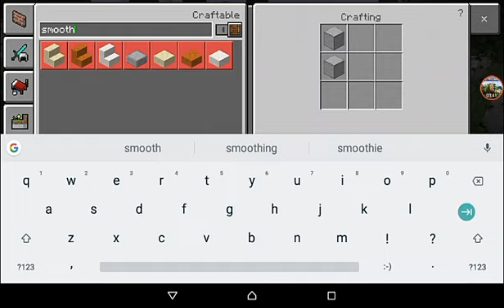Minecraft: How to make Smooth Stone - (Minecraft Smooth Stone)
In this video i have taught in detail that how to make Stone , Smooth Stone and Smooth Stone Slabs.

Hope you enjoyed and would have understood every single step to how to make Stone , Smooth Stone and Smooth Stone Slabs.

Guys if you have any doubts about this video that how to make these things or doubt related to any other topic in Minecraft then please Comment me in this video!